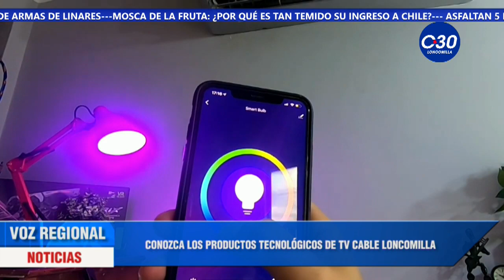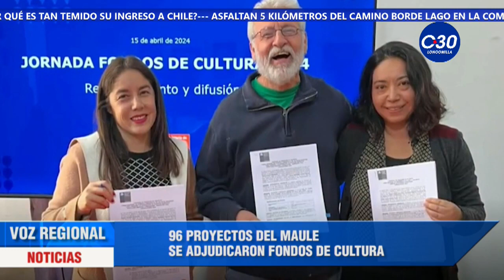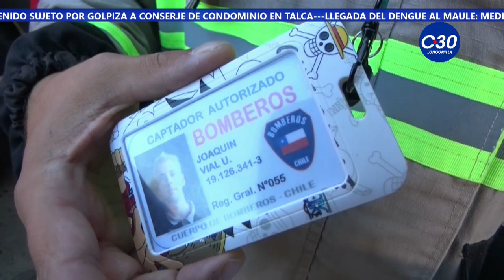VOZ REGIONAL MEDIA TARDE 18 DE ABRIL